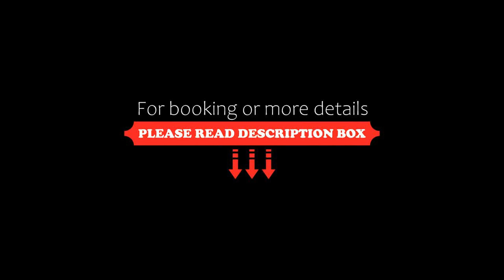Borg8cento, Vieste, Italy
About Property:
Featuring city views, Borg8cento provides accommodation with terrace, around 700 m from Pizzomunno Beach. The property features quiet street views and is less than 1 km from San Lorenzo Beach and 2.3 km from Baia San Lorenzo Beach. Vieste Harbour is 700 m away and Vieste Castle is 400 m from the guest house.
The units are equipped with air conditioning, a microwave, a fridge, a kettle, a bidet, a hair dryer and a...
Property Type: Hotel
Address: VIA TORDISCO 90, 71019 Vieste, Italy
Searching For
1. Borg8cento - Vieste - Italy
2. Borg8cento - Vieste - Italy Address
3. Borg8cento - Vieste - Italy Rooms
4. Borg8cento - Vieste - Italy Amenities
5. Borg8cento - Vieste - Italy Offers and Deals
Audio Credit:
Track Title: Blank Slate
Artist: VYEN